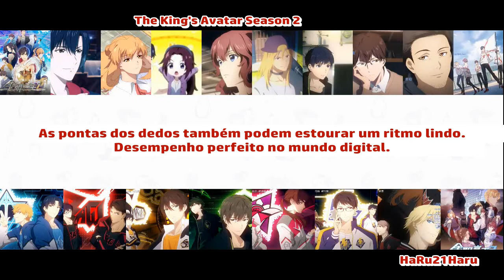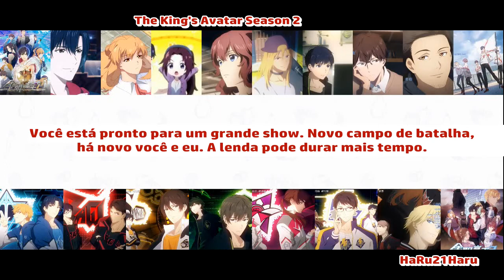Mario - Our Glory Road (The King's Avatar Season 2 Ed) [Legendado]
The King's Avatar Season 2 Ed [Legendado]